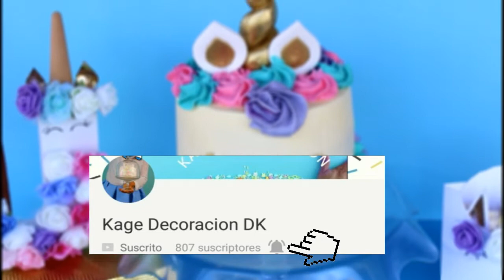PASTEL/CAKE UNICORNIO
Hola a todos:

Hoy 17 de mayo celebramos el cumpleaños de mi peq. Jet. 6 añitos...
Ella me había solicitado un pastel unicornio. jajaa todos los días lo decia, y además contaba los dás-

PARA EL PASTEL USE:
CAKE DE CHOCOLATE DE 15 CM.

BUTTERCREAM COLOR NEUTRAL
BUTTERCREAM ROSADA
BUTTERCREAN LILLA
BUTTERCREAN VERDE AZULADO.

PARA LOS DETALLES EN FONDANT:

FONDANT
RODILLO
CORTADOR DE HOJAS EN DOS TAMAÑOS
PINCEL
AGUA
BROCHETA
DOS CORTADORES REDONDOS MEDIANO Y PEQ.
UN CORTADOR DE CALIS
CORTADOR O CUCHILLO
MANGAS SEGÚN LOS COLORES QUE VAYAS A USAR.

DETALLITOS DE LA FIESTA DE JET. TEMA UNICORNIO.